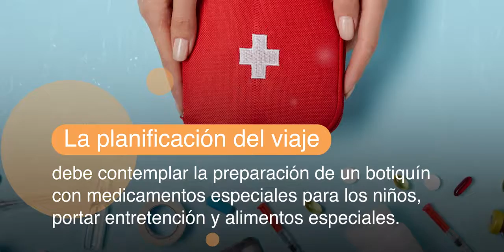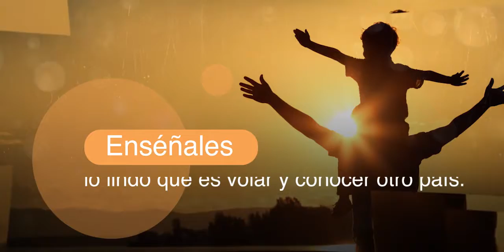El niño viajero: recomendaciones